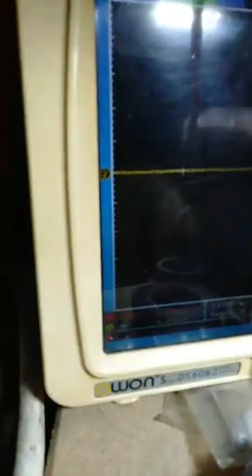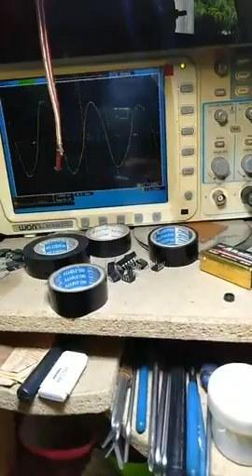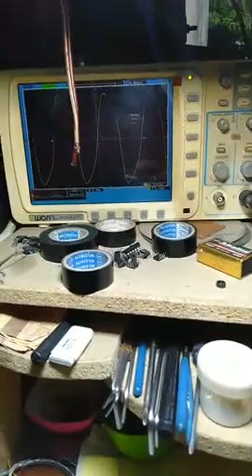Filter "Low Bass Boosted" bukan LPF dilengkapi Limit, Boost 35hz SUB GETAR, membatasi Dentum 60hz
🙂🙂🙂 Filter sapu bersih 30hz hingga 80hz, bukan LPF...Boost 35hz Sub Getar dan limit Dentum 60hz